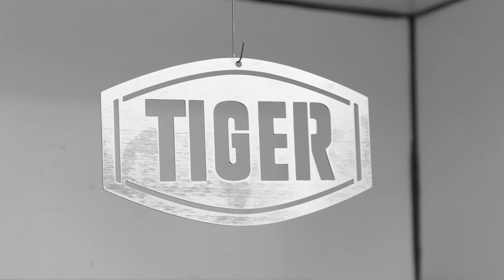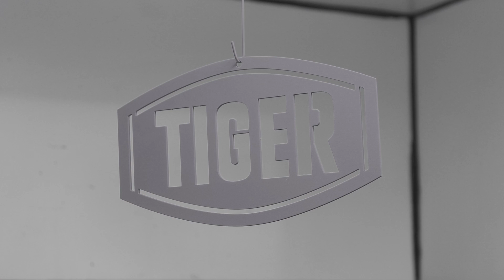Mikroskopisch kleine Schönheitsfehler: Nadelstiche im Pulverlack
Wenn Gase den Lackfilm verlassen, während dieser aushärtet, bleiben manchmal kleine, nadelstichartige Löcher zurück.

Warum das so ist, und wie sich diese Schönheitsfehler auf der Oberfläche vermeiden lassen, demonstriert Coating-Profi Kamil anschaulich in diesem Video.

Download Troubleshooting-Guide